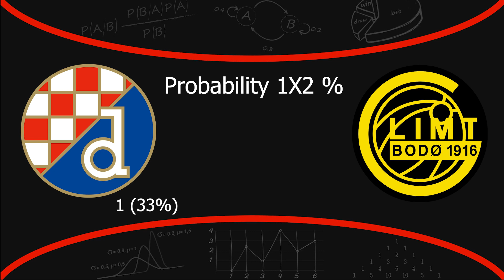Dinamo Zagreb vs FK Bodo/Glimt - 24/08/2022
We have reached the second legs of the 22/23 UCL playoffs and on Wednesday the 24th of August we have a meeting between GNK Dinamo Zagreb and Bodø/Glimt.